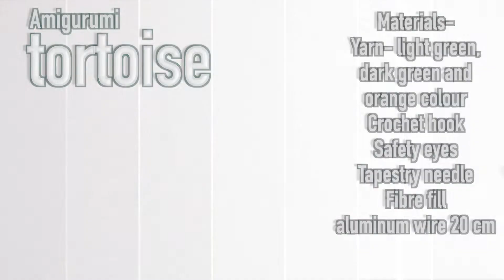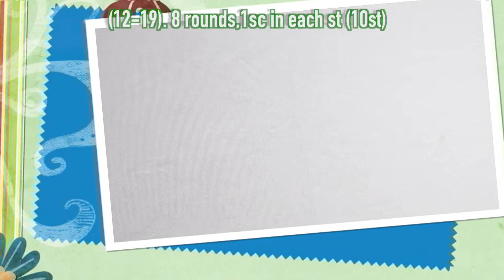Amigurumi Tortoise / turtle🐢 free amigurumi animal pattern 🌱 easy beginners tutorial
ART AND CRAFT WITH POONAM

Stay Happy and Take Care

POONAM SINGH